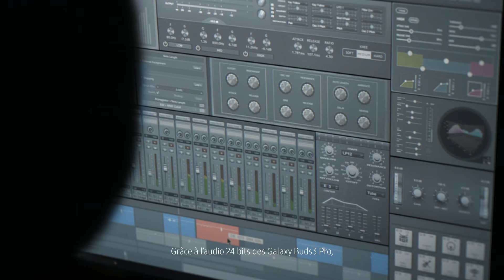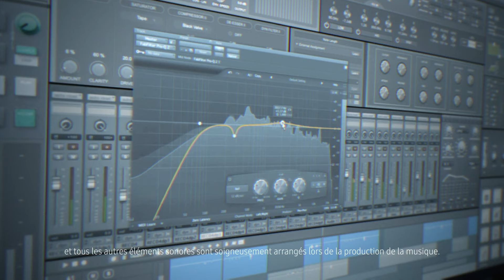Galaxy Buds3 Pro : Recommandé par les pros – Enhypen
Découvrez ce que @ENHYPENOFFICIAL et son producteur Armadillo pensent des Galaxy Buds3 Pro.

Grâce à son audio de très haute qualité, profitez d'une expérience sonore innovante grâce à Galaxy AI.